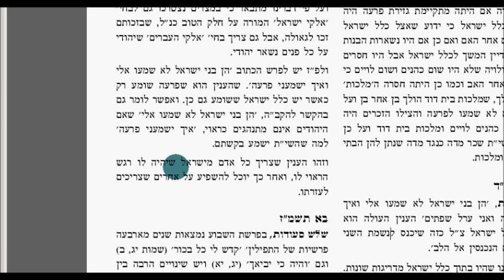UliLevi Omar Voayroh 5764 5774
A virtual video shiur with Hebrew text and English narration by the Bostoner Rebbe shlit"a on the Sfas Emes  of Gur Al Hatorah on the Weekly Parsha.